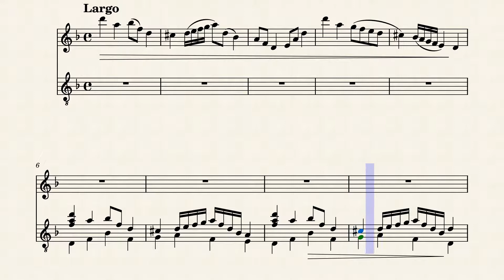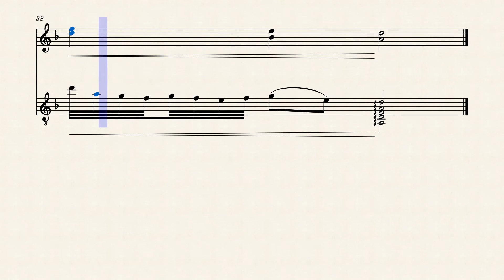Somewhere by HBosler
Somewhere for violin and guitar ending in A minor.